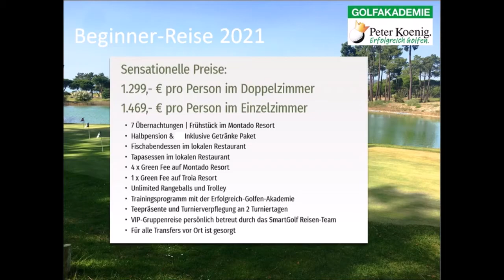Spezielles Angebot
Unsere Golf-Reise nach Portugal 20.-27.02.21 ins Montado Golf Resort.